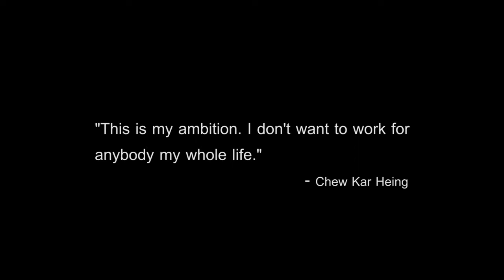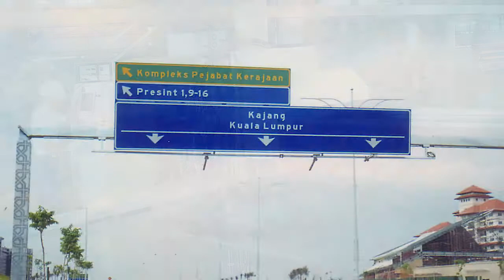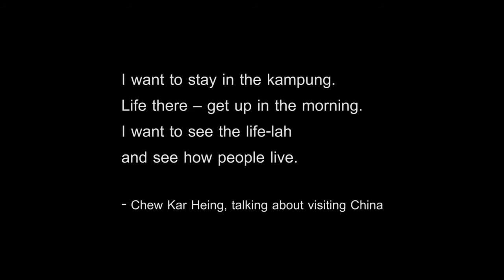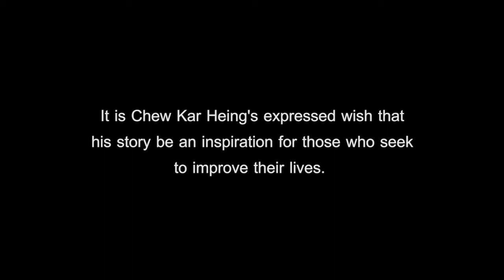Lysaght, Man of Steel